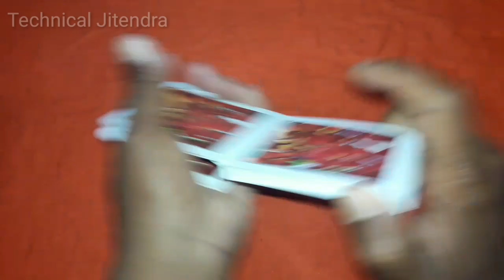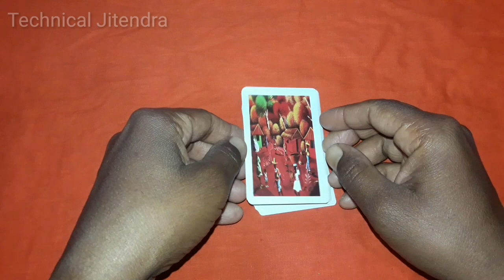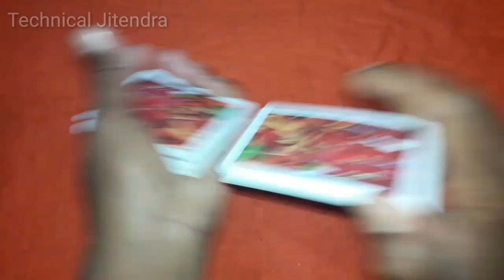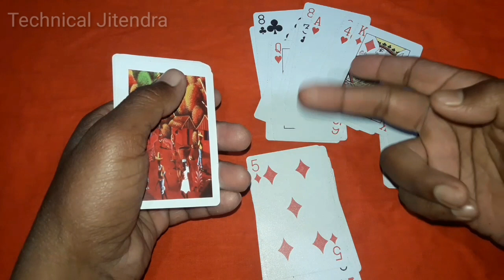साधारण ट्रिक से कट पत्ता जीतने का तरीका | cut patta jitne ka tarika | jua jitne ka tarika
My second
gaming Channel

100% Andar  bahar jua jitne ka tarika

Hello dosto aaj ki is video me main aplogo bataunga ki aap kaise sadharan tricks se andar bahar jua jitne ka tarika cut patta jua jitne ka tarika is video me bataya gaya hai friends

MY GEARS :-

50MM LENS
100000 Mah solar power bank
by now

YOUR QUARIES -
1- juaa jitne ka tarika
2- jua jitne ka tarika
3- jua jitne ka upay
4- jua jitne ka mantra
5- jua jitne ka upay batao
6- cut patta jitne ka tarika
7- andar bahar jua jitne ka aasan tarika
8- andar bahar jua jitne ka tarika
9- andar bahar jua kaise jeete
10- jua tricks
11- jua tips
12- cut patta tricks
13- kat patta jitne ka tarika
14- cut patta